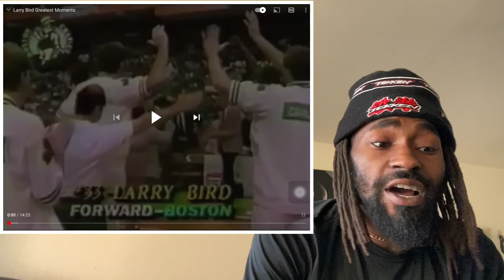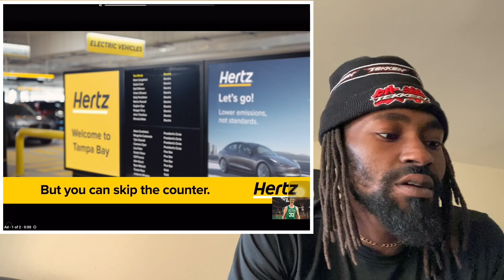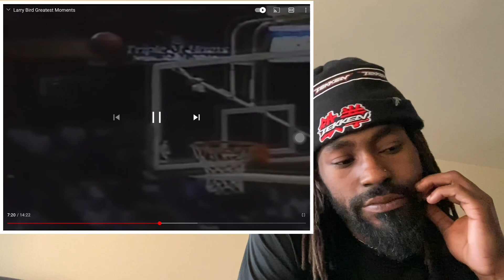Larry Bird Reaction!!! Larry Bird Greatest Moments Reaction Video!! Was He The GOAT?!? [2021]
Reacting to Larry Bird Greatest Moments

Instagram Pages:
Fitness IG - @anymeansfit
Reaction IG: @jdr3acts
Basketball Training IG: @anymeanstraining